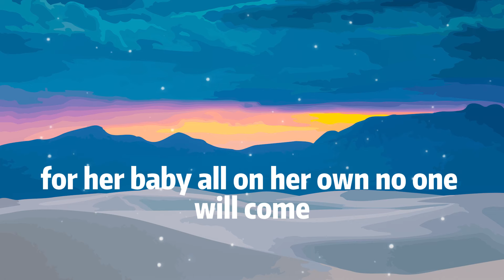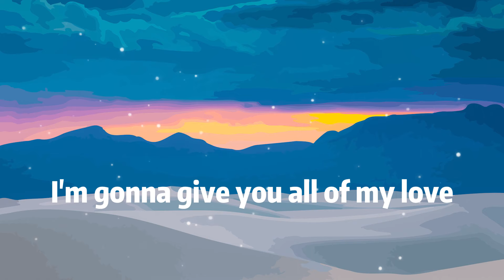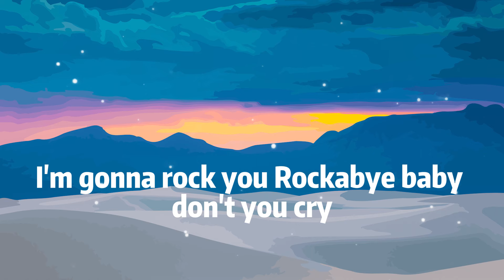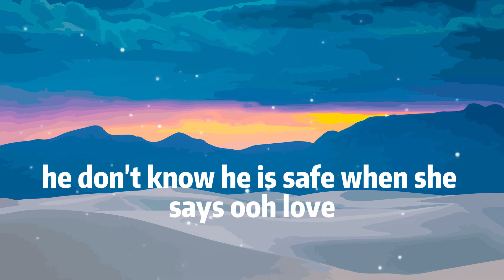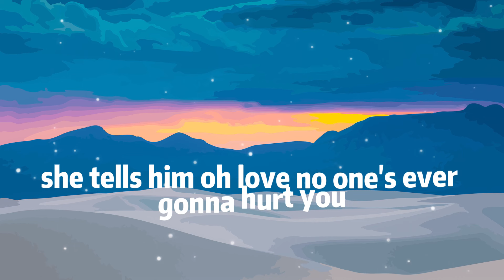Clean Bandit - Rockabye (Lyrics) feat. Sean Paul & Anne-Marie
[Sean Paul:]
Foundation
A special bond of creation,
Ha

[Sean Paul:]
Daily struggle

[Anne-Marie:]
Rockabye, no

Rockabye-rocka-rocka-rocka-bye
(Rockabye, yeah, oh, oh)
Rockabye-rocka-rocka-rocka-bye

Rockabye, no

(Rockabye-rocka-rocka-rocka-bye)
(Rockabye-rocka-rocka-rocka-bye)
(Rockabye-rocka-rocka-rocka-bye)
Rockabye